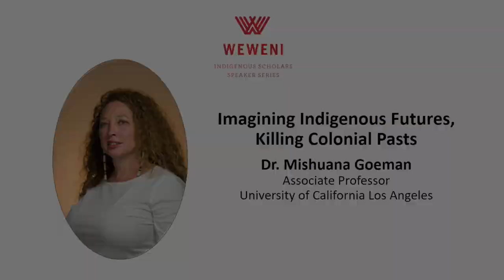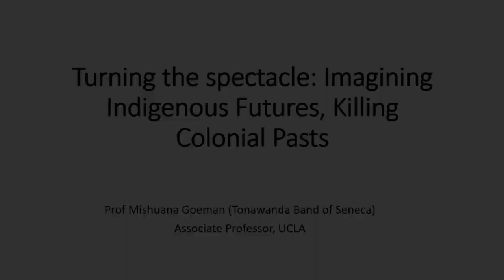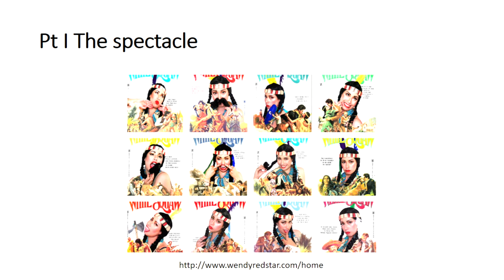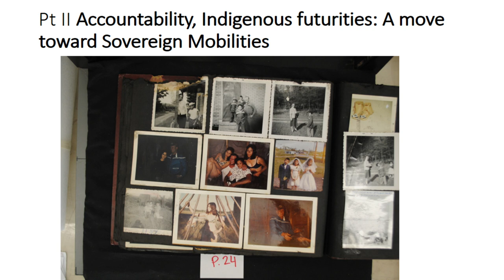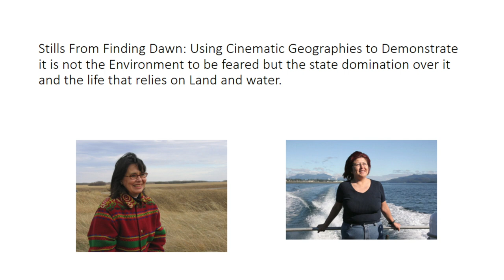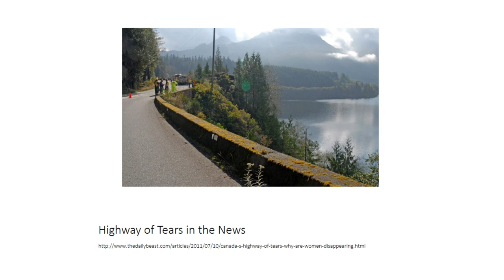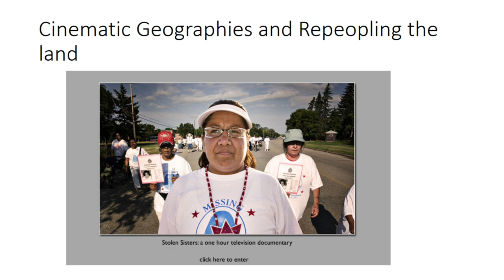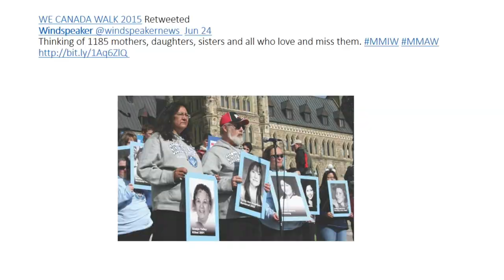Turning the spectacle: Imagining Indigenous Futures, Killing Colonial Pasts - Dr. Mishauna Goeman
The University  of Winnipeg Weweni Indigenous Scholars Speaker Series
Dr. Mishauna Goeman
Turning the spectacle: Imagining Indigenous Futures, Killing Colonial Pasts